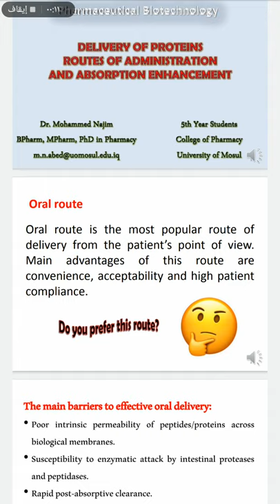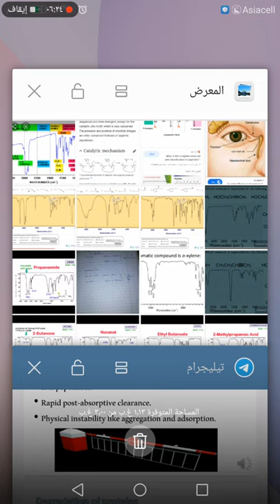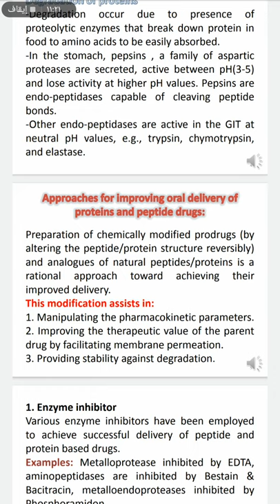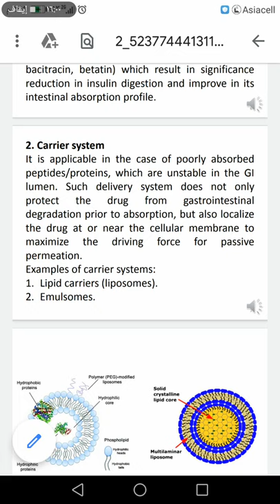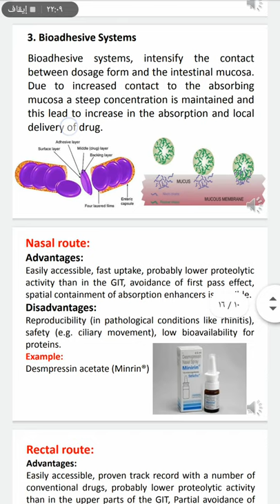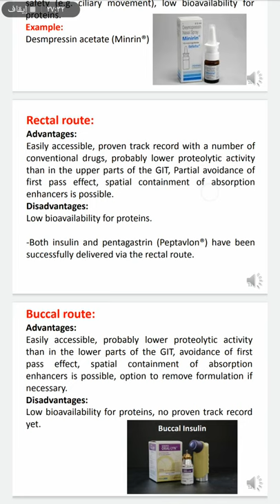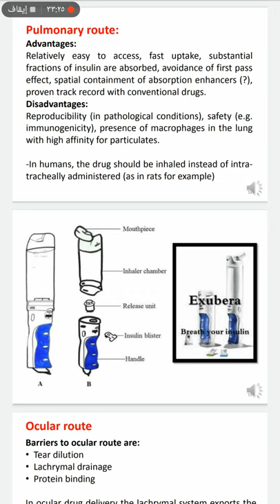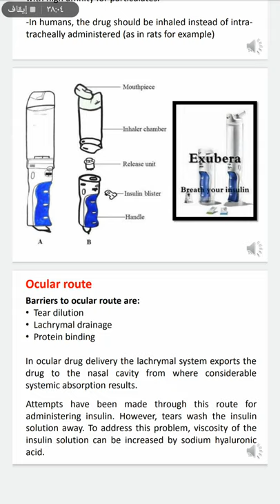Pharmaceutical biotechnology Lec 5